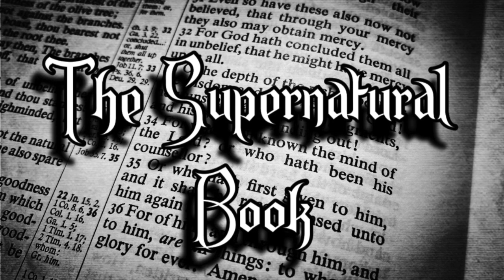The LORD RAINS Fire From Heaven! (THE SUPERNATURAL BOOK S1 EP.10)(END SEASON 1)